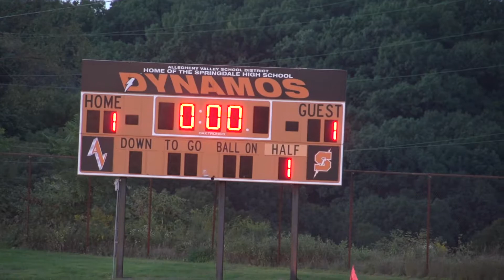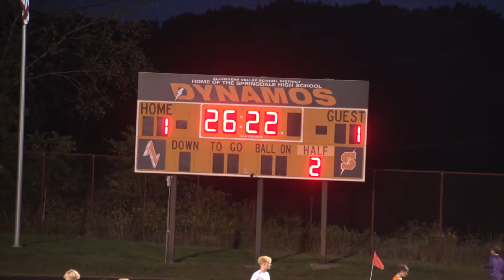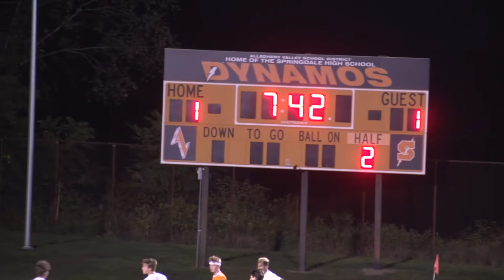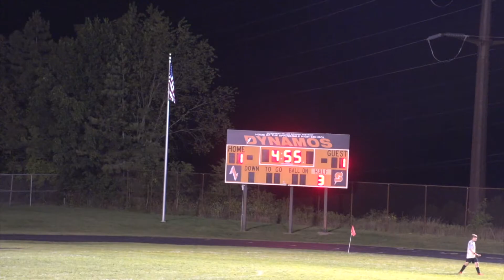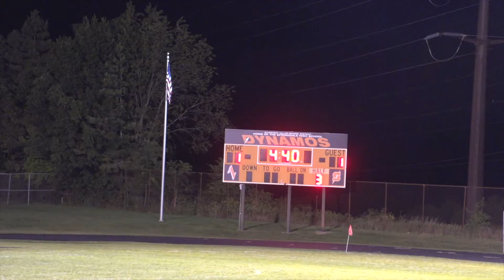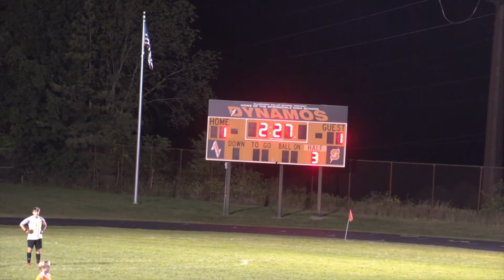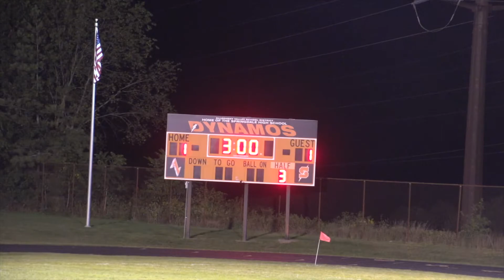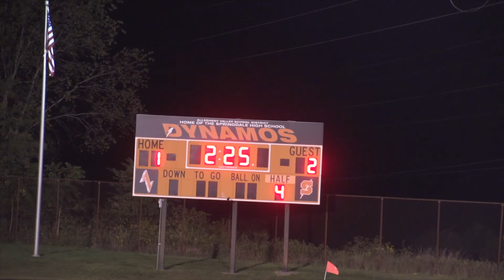HD version Mens Dynamo Soccer vs Eden Christian Academy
Watch the Dynamos men's soccer team take on Eden Christian Academy this is the HD version of the streamed event. Remember this and every game came be download for free @ YinzLive.com